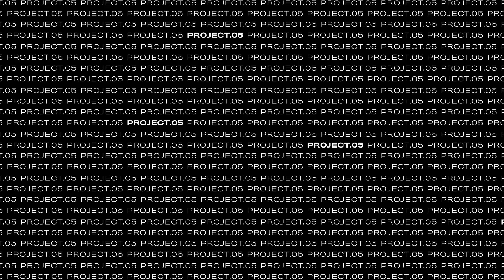::ENG SUB:: 5집 스포일러_시시시작.mp4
[10CM 바로가기]